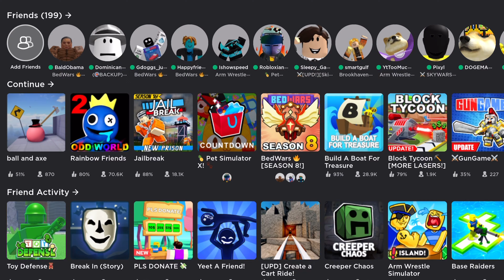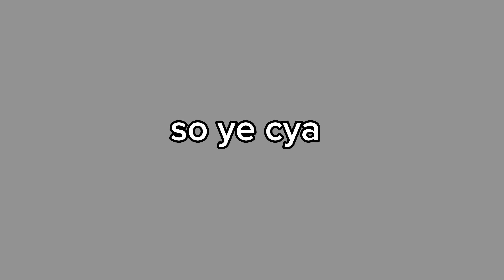Playing Ball And Axe (Roblox)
why is ball and axe so hard

Thumbnail by Glaser